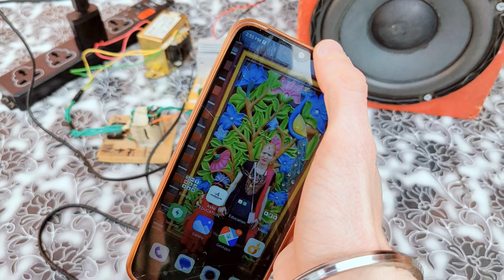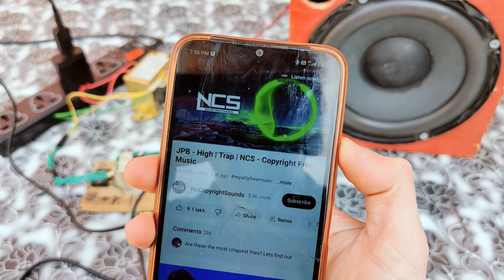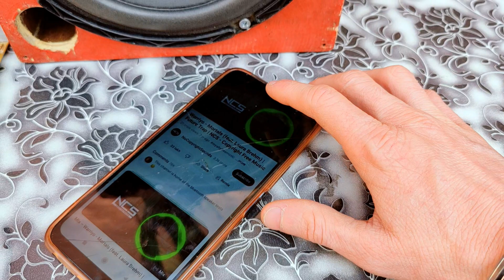DIY tda2050 ic amplifier board testing and wiring